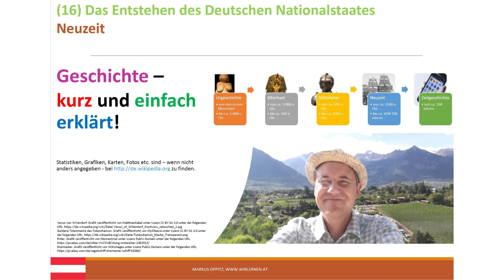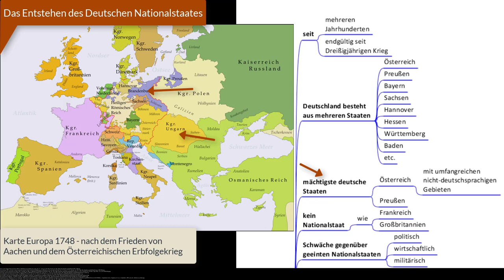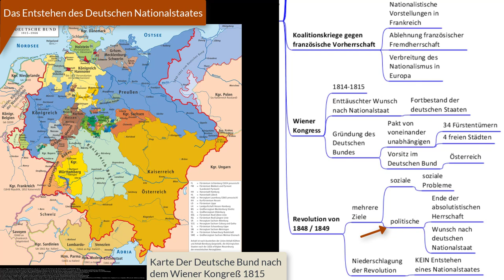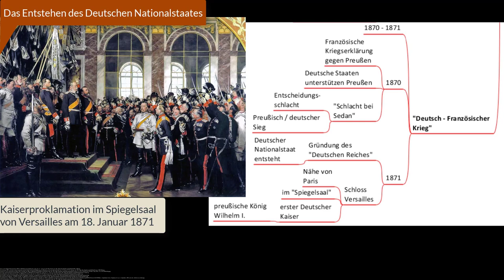(16) Das Entstehen des Deutschen Nationalstaates